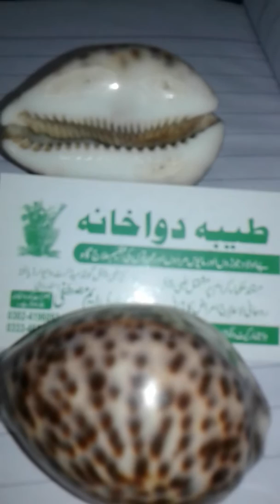jismani garmi ka ilaj جسمانی گرمی کےلئے نہایت ھی مجرب ترین تحفہ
جسمانی گرمی کمزوری کےلیے انتہائی زبردست ٹانک  نکسیر. سر چکرانہ جگر کی گرمی کےلیے یکساں مفید کا حامل نسخہ
طیبہ دواخانہ لاھور
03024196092 hakeem Asif Sundarv  Al-Tayyaba Dawakhana (Reg) Cell # 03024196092